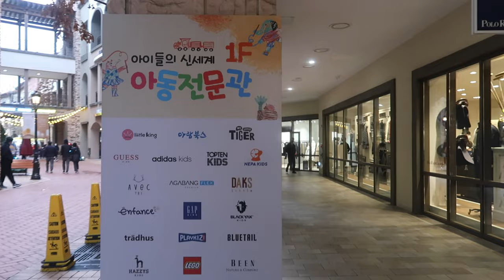잊지 못할 입학선물 ) 랜선가족분의 선물 개봉기 / 등원룩 사러 다녀왔어요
음원 )